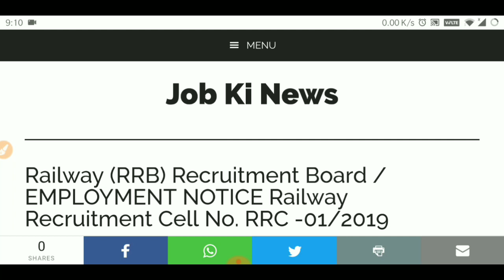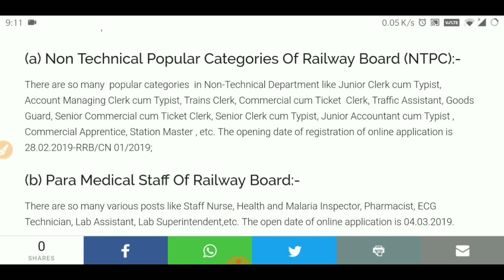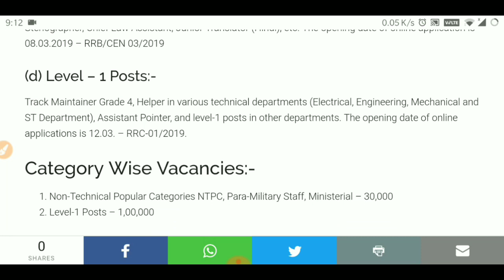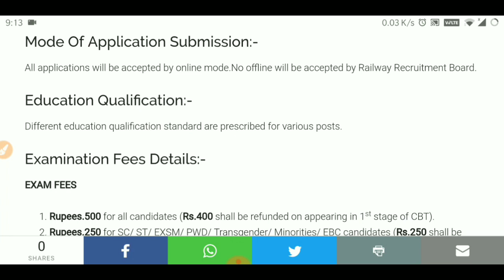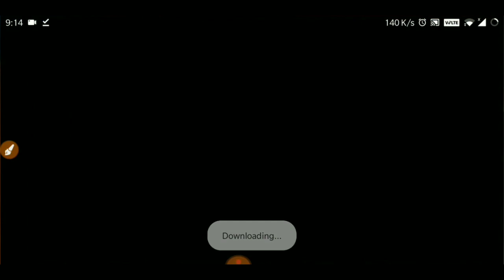Railway RRB Bumper Bharti 1,30,000 Vacancies अब मोका है भर्ती होने का Big Update